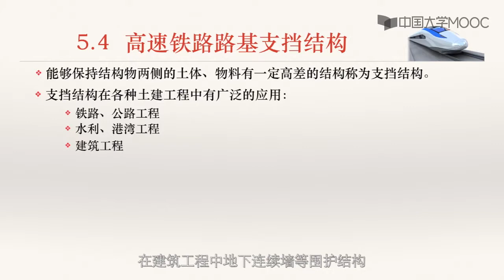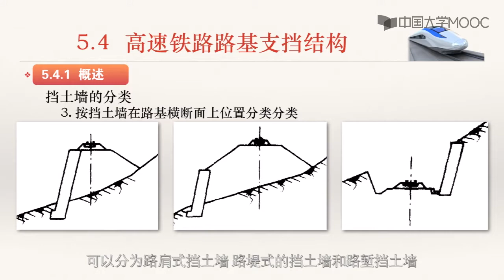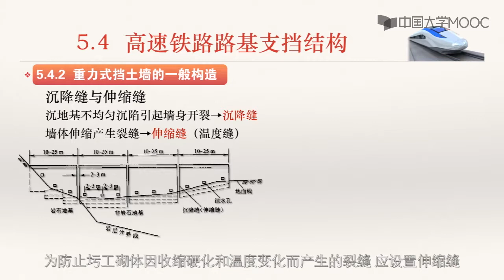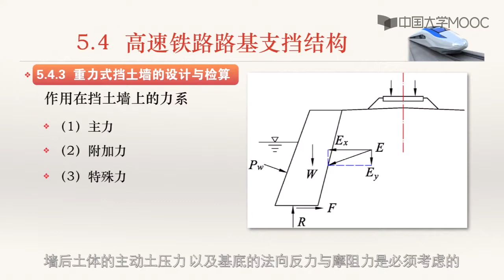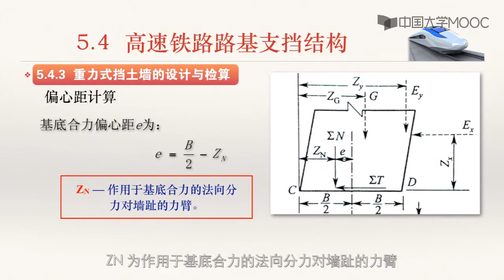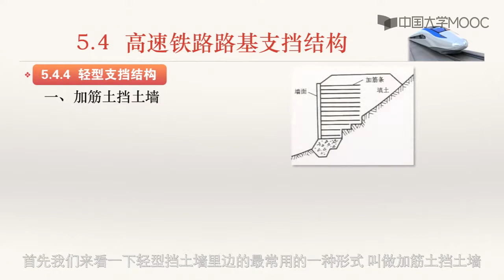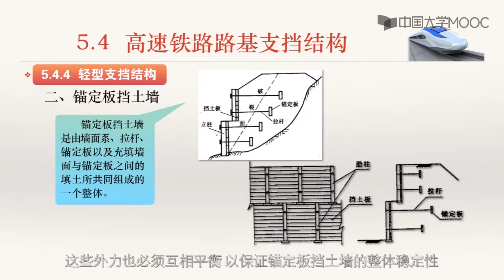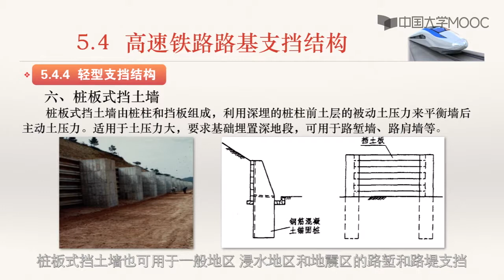高速铁路路基支挡结构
播放列表名称：高速铁路工程

第一章 绪论

第一节 高速铁路工程概述

第二节 高速铁路工程的特性

第一单元作业

第二章 高速铁路核心系统

第一节 高速列车

第二节 牵引供电系统

第三节 高速列车运行控制技术

第二单元作业

第三章 高速铁路空间线形

第一节 高速铁路空间线形设计理念

第二节 高速铁路线路平面

第三节 高速铁路线路纵断面

高速铁路空间线形单元测验

第四章 高速铁路轨道工程

第一节 高速铁路钢轨及扣件系统

第二节 高速铁路无砟轨道

第三节 高速铁路无缝线路

第四节 高速铁路道岔

第四章高速铁路轨道工程单元测验

第四章单元作业1

第四章单元作业2

第四章单元作业3

第四章单元作业4

第五章 高速铁路路基工程

第一节 高速铁路路基荷载与路基结构

第二节 高速铁路路基沉降控制技术

第三节 高速铁路路基结构检测与评估技术

第四节 高速铁路路基支挡结构

第五单元作业1

第五单元作业2

第六章 高速铁路隧道工程

第一节 高速铁路隧道设计理论

第二节 高速铁路隧道技术标准

第三节 高速铁路隧道施工

第四节 高速铁路隧道防灾救援理论

第五节 高速铁路隧道洞口景观

第六单元作业1

第六单元作业2

第七章 高速铁路桥梁工程

第一节 高速铁路桥梁特点、建设理念与主要技术标准

第三节 高速铁路桥梁车桥动力分析

第四节 高速铁路桥梁主要结构型式

第二节 高速铁路桥梁桥面构造

第七单元作业1

第七单元作业2

第八章 高速铁路车站

第一节 高速铁路车站概念与基本类型

第二节 高速铁路中间站平面设计